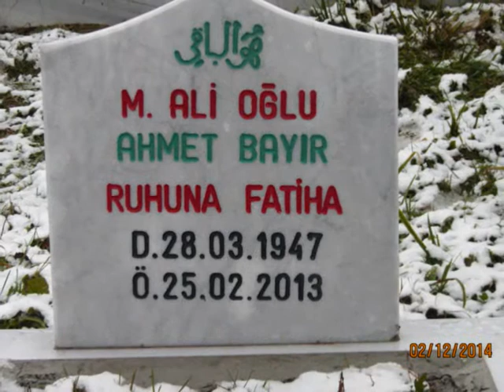haydar eşi ayşe demirci 2014